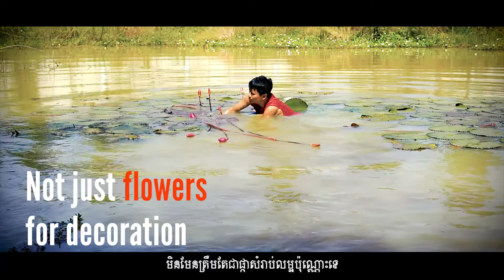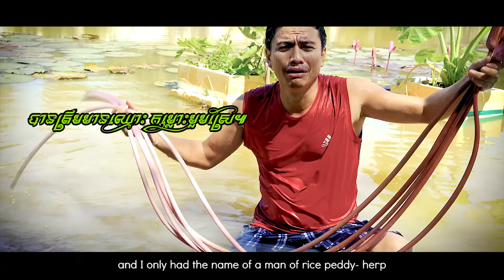បេះដូងព្រលឹត | Water Lyly